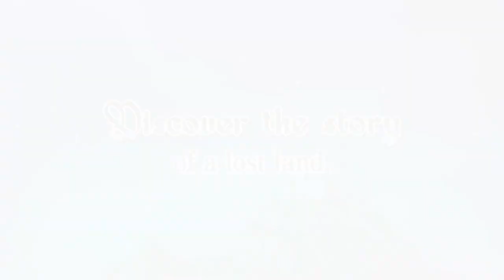The Legend of Legacy "HD Remastered" - Launch Trailer (2024.03.21)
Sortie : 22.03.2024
Plateforme : PS4, PS5, Switch, PC
Dev : FURYU Corporation
Edit : NIS America